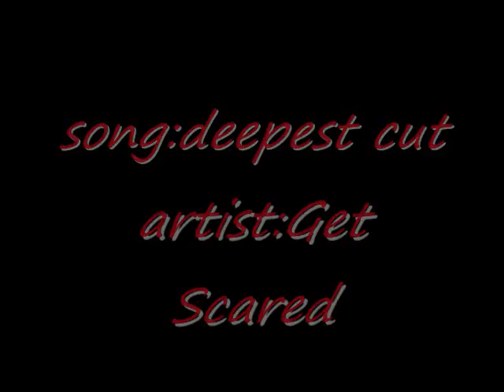Get Scared - Deepest Cut.wmv